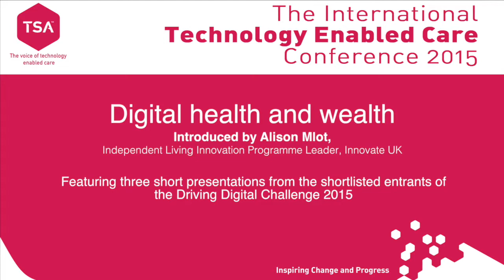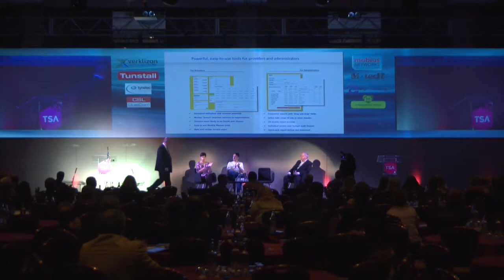Day 1: Digital health and wealth - The Driving Digital Challenge 2015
At the 2015 International Technology Enabled Care Conference, we heard three five minute pitch presentations from the shortlisted entrants of the Driving Digital Challenge 2015 introduced by Alison Mlot, Independent Living Innovation Programme Leader, Innovate UK. They were:

Stephen Bradbury from Monitor Go talked about how his company have moved from reactive to predictive and preventative care, helping to prevent elderly people from falling by working with universities to identify the three main causes of falls.

Patrick Fenner from Push To Talk presented the company’s Internet of Things solution to prevent social isolation by the touch of a button through any phone or smart device. The service enables users to talk to like-minded people with similar interests.

Andrew Michaelson from Care Innovation talked about ‘Supportspace’, a digital marketplace app which his company has created for service users and carers to connect and engage with providers and arrange services for themselves.